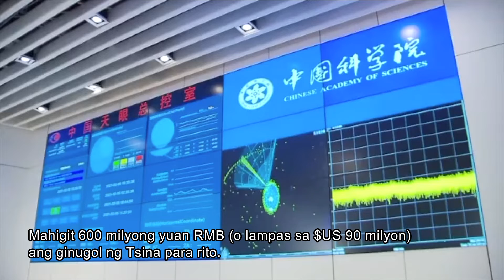FAST ng Tsina, ibinahagi sa buong mundo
Ang Five-hundred-meter Aperture Spherical-radio Telescope (FAST) ng Tsina ay ang pinakamalaking single-dish radio telescope sa daigdig.
May laking 250,000 metro kuwadrado ang receiving surface area nito, na katumbas ng 35 standard football field. Ginugol ng Tsina ang 22 taon sa pagtatayo nito.
Ang FAST ay ang pinakasensitibong single-dish radio telescope sa mundo. Maaaring obserbahan ng FAST ang mga signal mula sa layong 13.7 bilyong light years. Mahigit 600 milyong yuan RMB (o lampas sa $US 90 milyon) ang ginugol ng Tsina para rito.
Simula noong Marso 31, 2021, binuksan sa buong mundo ang FAST, para hayaan ang buong sangkatauhan na magkaroon ng mas malalim at mas malayong tanaw.